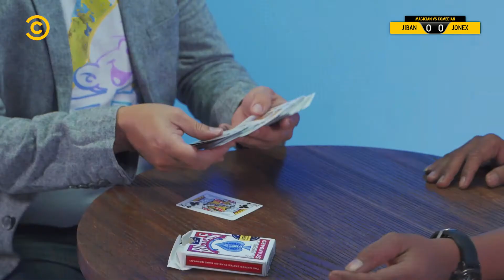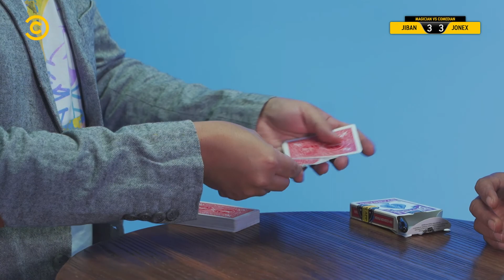Magician VS Comedian | Jiban VS Jonex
Berekspresi sudah biasa, tapi nahan ekspresi itu baru luar biasa.